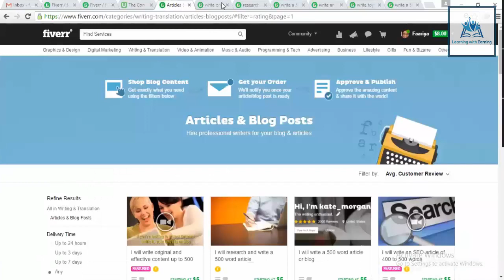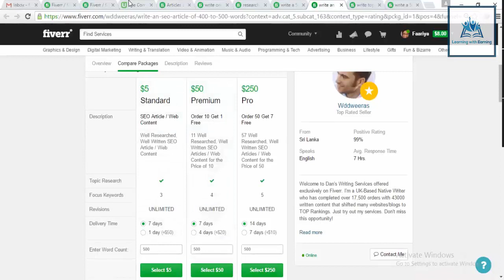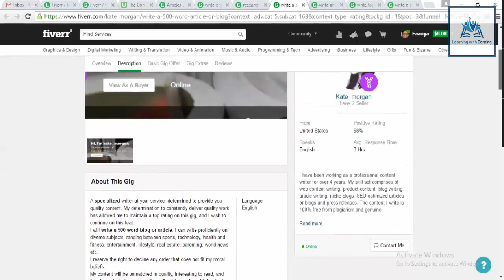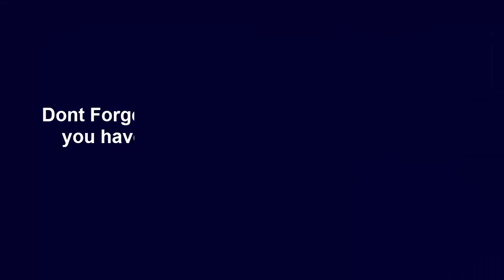How To Set Pricing on Fiverr Fiverr Gig Packages Choose right Price For Your Gig